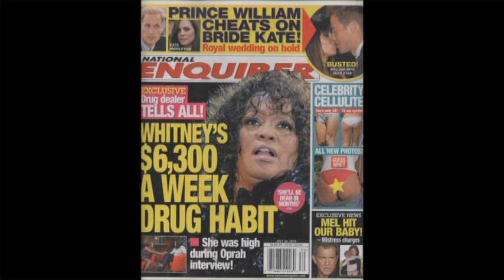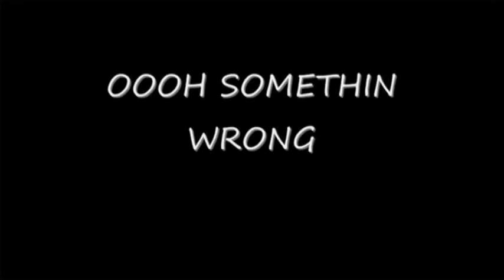Celebrity Buzz with Donna Briggs and Marshall Bell TV Show Pilot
Celebrity Buzz with Donna Briggs and Marshall Bell on 1010 WOLB AM Radio, TV SHOW PILOT (rough cut).
In the studio discussing the myth of the fat black Diva, Male Metrosexuals, Fantasia, NIcki Minaj, Conrad Murray and much, much more. Nobody and nothing is off lilmits. we call it like we see it!